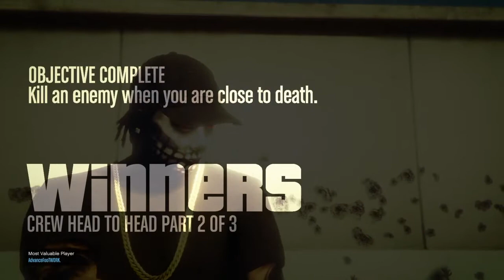TIPZ VS VIEW READ DESC